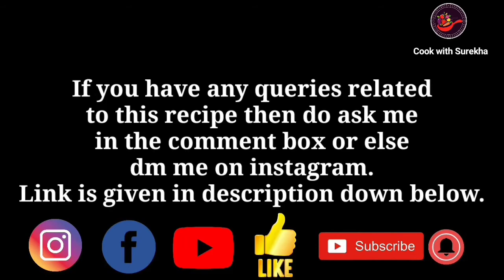How to make ghee at home | Homemade butter & desi ghee recipe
Today we will see how to make butter & ghee.This homemade recipe is made of milk & curd. I hope this homemade ghee recipe will make u happy...